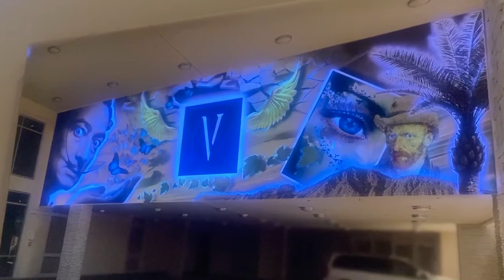Vela Camelback mural concept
Phoenix, AZ.
This is a rendering of a dual purpose mural which illuminates under UV light. Standard colors in the daytime are visible while at night and reduced ambient lighting produces this look. The center piece is aluminum which is mounted 4” off the surface and backlit with Hanley brand LED’s. (ip65))Simple remote control programming. In addition, Invisiblle Ultraviolet paints are manufactured in house and are a propietary formula exclusive to my UV art. Paints are mixed in the highest strengths possible and applied in key areas to enhance the colors and provide the lumens seen in this video...must be used with true 365nm lighting to provide this effect.
2 Prisma Wash 100 light fixtures (ip65 rated) are recommended for maximum lumens. Remote control operation from an ipad controls either the strobing, pulsing, fading of the UV lights. Not for use in direct sunlight.